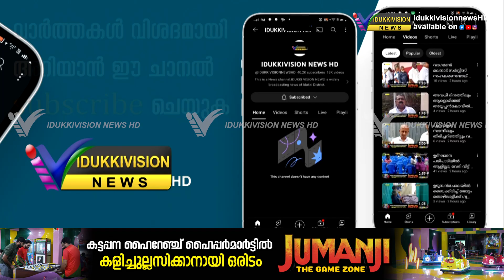ഉപ്പുതറയിൽ ആവേശം വിതറുന്ന വടം വലി മത്സരം തിരിച്ചെത്തുന്നു